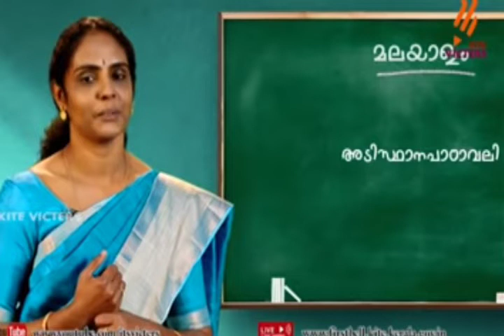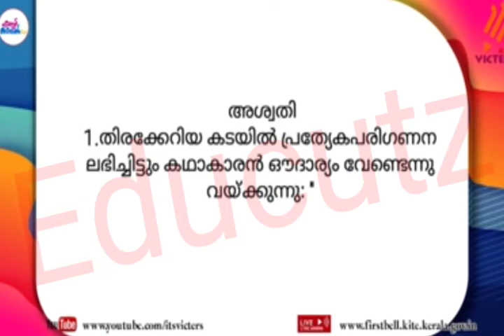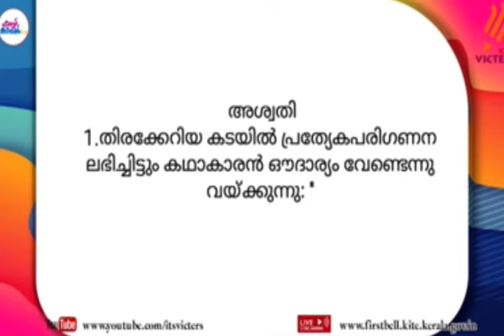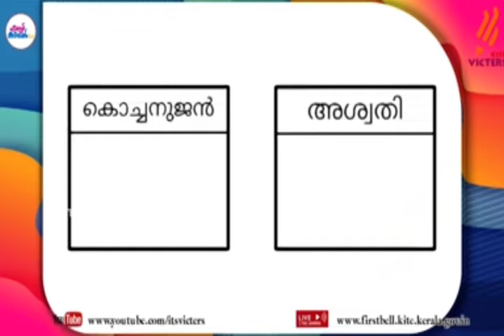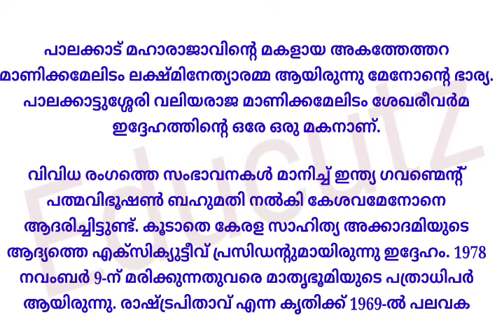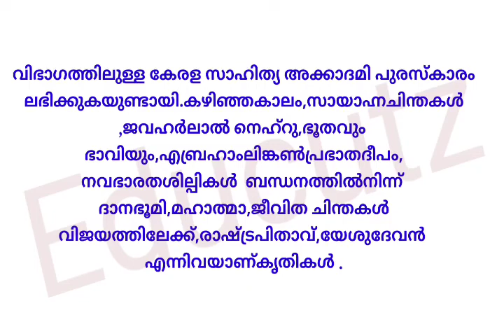Class 7 അടിസ്ഥാനപാഠാവലി 12/10/21 Worksheet|കെ.പി കേശവമേനോൻ ജീവചരിത്രക്കുറിപ്പ്|പ്രവർത്തനങ്ങൾ@Educutz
Class 7 അടിസ്ഥാനപാഠാവലി 12/10/21 Worksheet
STD 7 അടിസ്ഥാനപാഠാവലി 12/10/21 Worksheet
Class 7 അടിസ്ഥാനപാഠാവലി Worksheet 12/10/21 പ്രവർത്തനങ്ങൾ
kite Victers Class 7 Worksheet
കെ.പി കേശവമേനോൻ ജീവചരിത്രക്കുറിപ്പ്
stay tune to our channel
keep supporting
with love